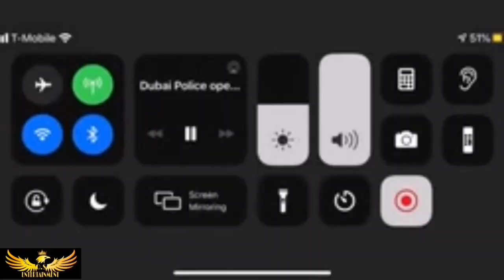hushpuppi is in prison says Dubai police officers😭